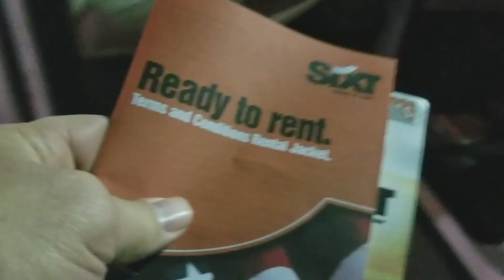We're ON VACATION !!! (A Unique Way To Vacation)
What a great way to start out 2018 !!!  Great little get away trip to Florida and seeing some sites and checking out the new Pandora World at Disney.. mix in Clearwater and Tampa and BOOM success.

There is a little hidden sign in here see if you can spot it... it has allowed us to travel all over the world..

Here is what I use on my trips to shoot videos.
Regular Joby Gorillapod
Evo Shift with the attachments
Video Mic by Rhode
Go Pro Hero 5